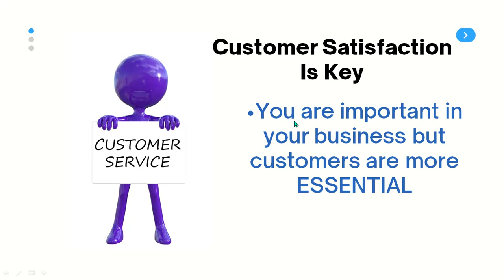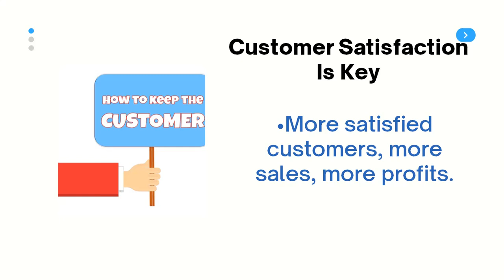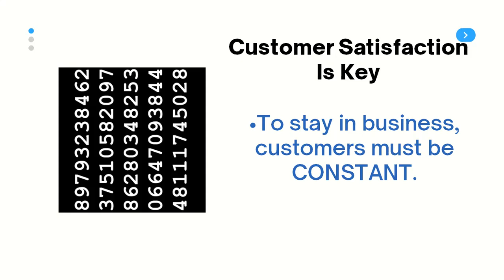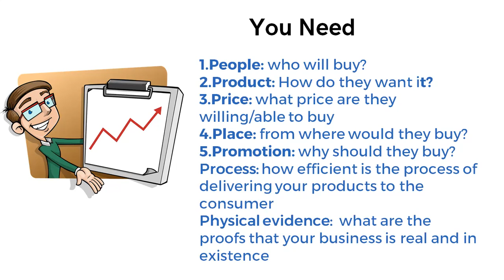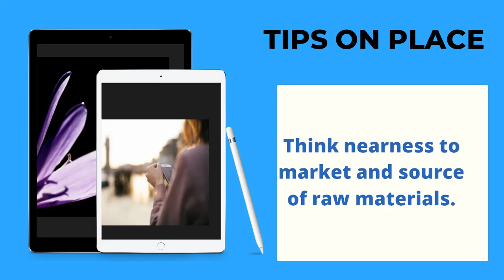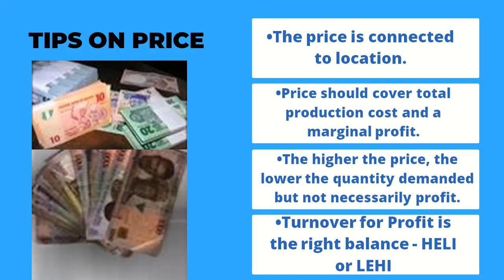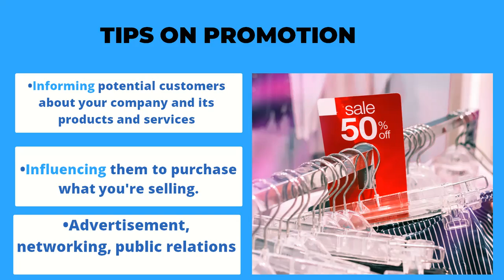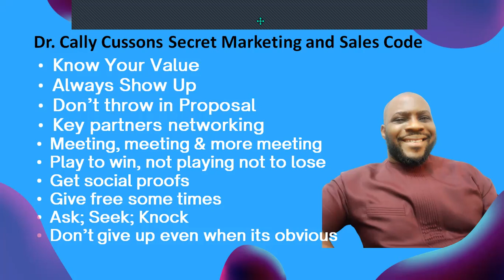The Power of Customer Satisfaction in Sales with Dr Cally Cussons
The video by Dr. Cally Cussons emphasizes the importance of customer satisfaction in driving sales and business success. Key points include:

1. Customer Identification and Satisfaction: Customers are both external (buyers) and internal (staff, investors).
2. Handling Difficult Customers: While customers must be respected, it's also important to protect staff from abusive customers.
3. Customer Retention: Satisfied customers are likely to return and refer others. Listening to their needs and addressing complaints promptly can turn negative experiences into positive ones.
4. Market Research: Understanding customer demographics, preferences, and behaviors is essential. This includes knowing competitors' strengths and weaknesses.
5. Consistency and Financial Management: Maintaining a consistent customer base is critical for financial stability. Businesses must know their break-even point and ensure customer numbers do not fall below this.
6. Product and Service Quality: Products must be timely, valuable, and convenient. Alternative products and market share should be understood.
7. Promotion and Sales Strategies: Effective promotion includes advertising, networking, public relations, and branding. Digital marketing and direct response marketing are crucial tools.
8. Distribution Channels: Businesses must determine the most effective distribution channels and pricing strategies.
9. Product Development: continuously improve and repackage products to meet evolving customer needs.
10. **Online Presence**: Selling online is vital, with platforms like social media and e-commerce sites being essential tools.
11. Promotion Techniques: Utilize flyers, banners, signposts, webinars, and demonstrations to attract and retain customers.

The video concludes with tips on effective marketing and sales strategies, highlighting the importance of ongoing customer engagement and satisfaction.